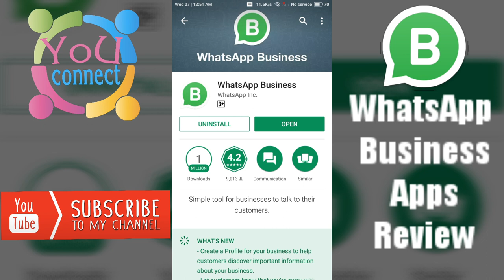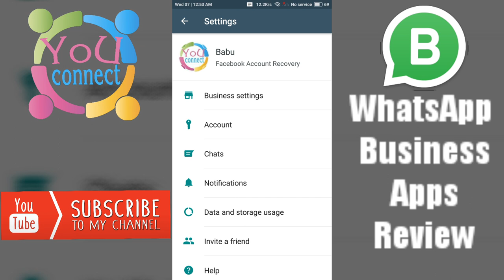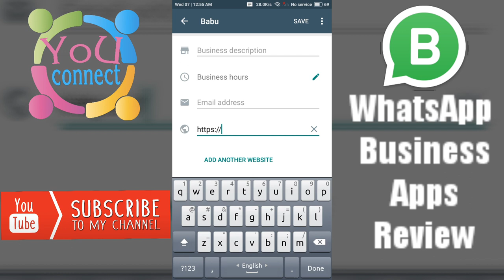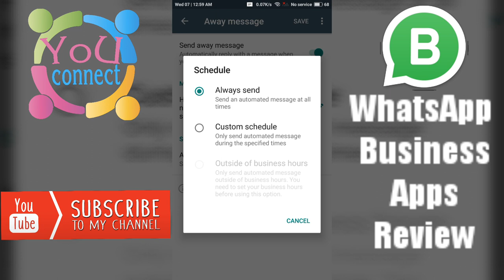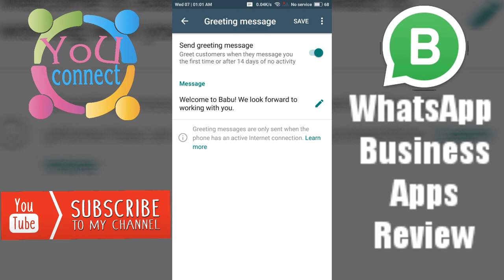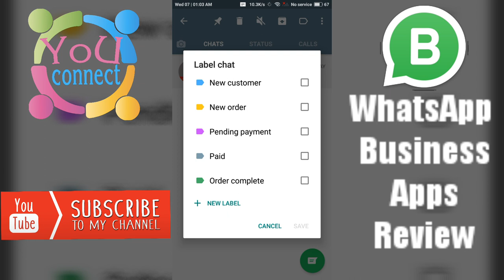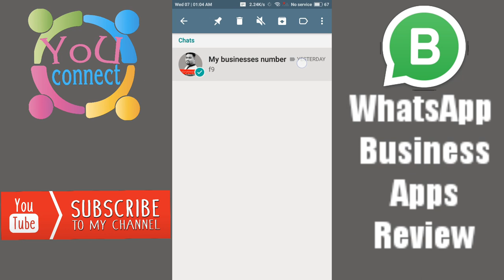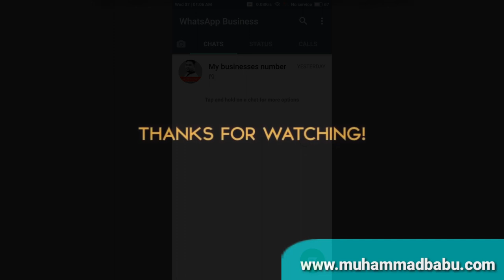WhatsApp Business Apps Review | These Apps Are A Very Important Provider For Business Owners 2018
In today's video, You can see what the benefits of whatsapp business apps, How important a businessman is apps. So.. Play This Video.

                ▬▬▬Channel Support▬▬▬

Thanks
Muhammad Babu
YoU Connect